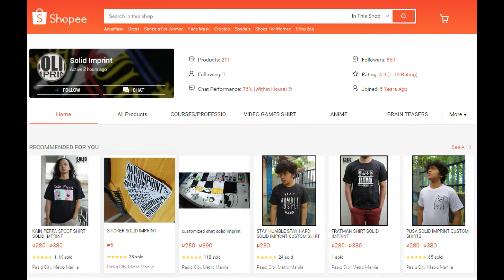Happy Call Center Girl OMETV SERIES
DAX CLOTHING ( 280php )

Kung may gusto kayong ipadala sa akin ito details ko. Thank you!
Kendax Arlan I. Soriano

Camera - realme 5/ yi lite
Editor - Sony Vegas 18 / kinemaster